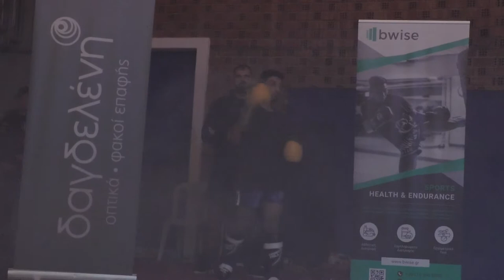ROLAND vs BOUSIS